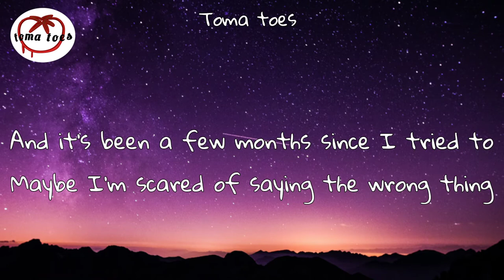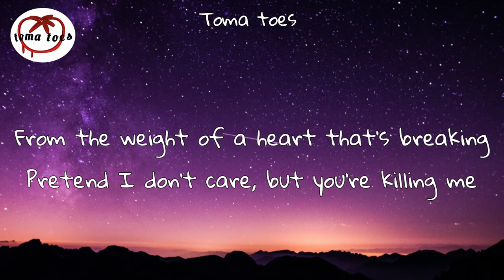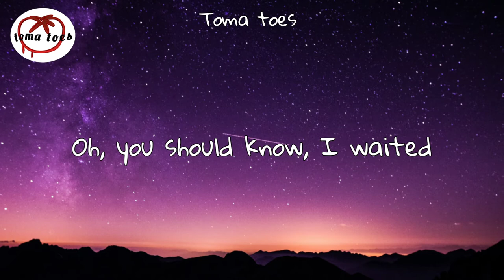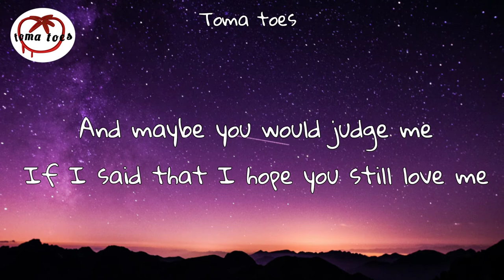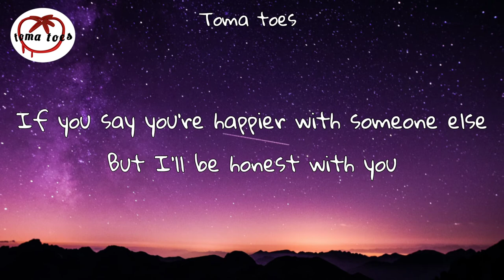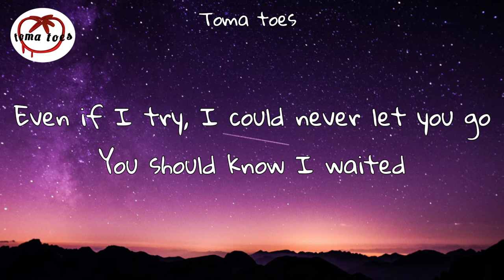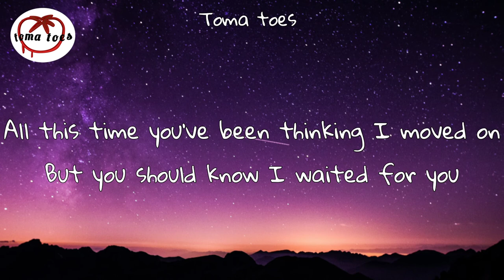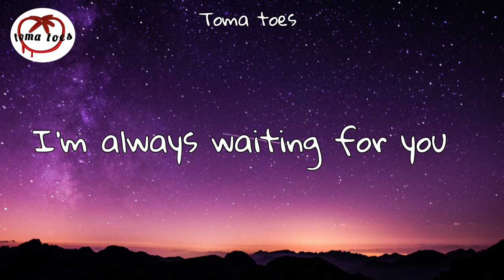Victone - waiting (Lyric_Video) ft. Daisy guttridge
Lyrics

I know I haven't called you
And it's been a few months since I tried to
Maybe I'm scared of saying the wrong thing
My palm has been shaking
From the weight of a heart that's breaking
Pretend I don't care, but you're killing me

I'd be happy for you
If you say you're happier with someone else
And I'll be honest with you
Just the thought of it hurts like hell

All this time you've been thinking I moved on
But you should know I waited for you
Even if I try, I could never let you go
You should know I waited
I'm always waiting for you
Oh, you should know, I waited

I know it ain't my business
'Cause I'm the one who asked for the distance
But are you alone? Are you alright?
And maybe you would judge me
If I said that I hope you still love me
Feels like you don't, but I'm scared that I'm right

But I'll be honest with you